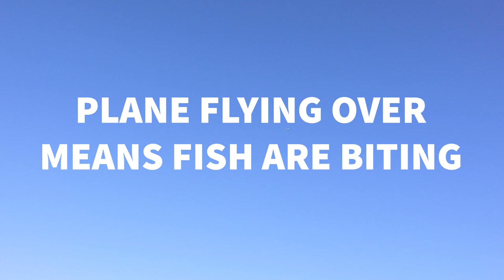I Caught My BIGGEST Largemouth EVER! (Bass Fishing Washington State)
I will continue to put out fishing content for those who enjoy fishing in Eastern Washington!